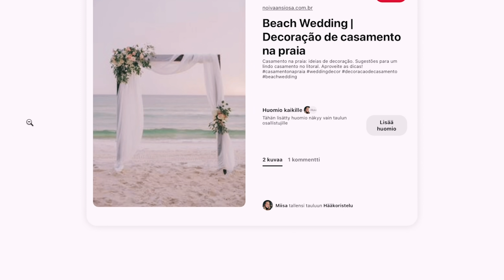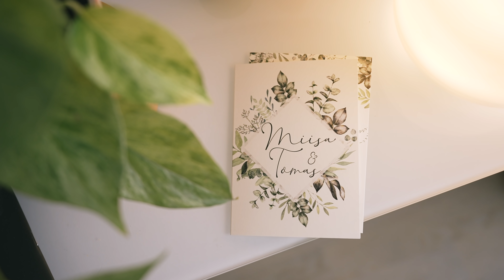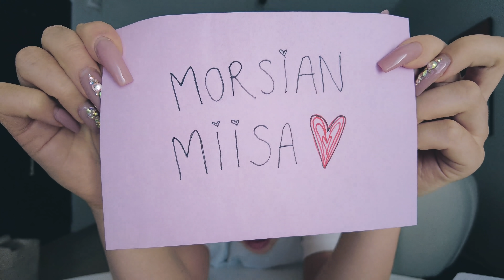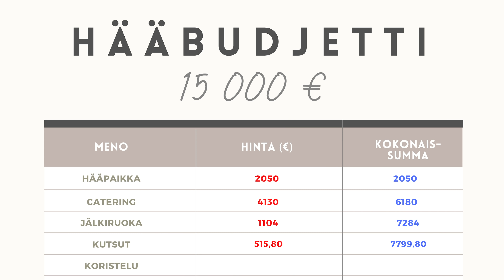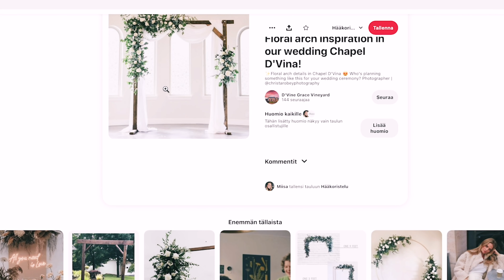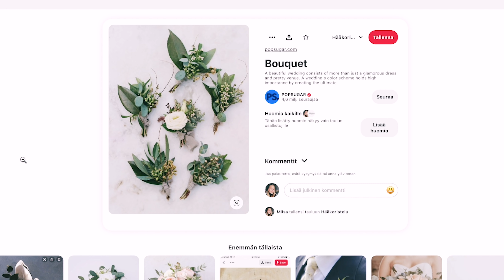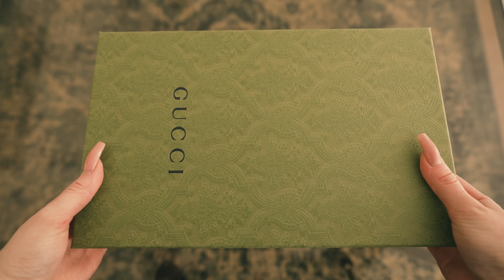HÄÄSARJA: Koristelut, kutsut & hääkenkien esittely✨🌷👠💌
Hääsarjan kolmannessa jaksossa kerron meidän häiden tyylistä, teemasta ja koristeluista. Näytän myös millaiset kutsut vieraille lähetettiin ja millaiset hääkengät päädyin hankkimaan. Lisäksi läpikäydään tämänhetkinen hääbudjetin tilanne.

Kiitos, että katsoit! Heitä peukku ylös jos tykkäsit! :)